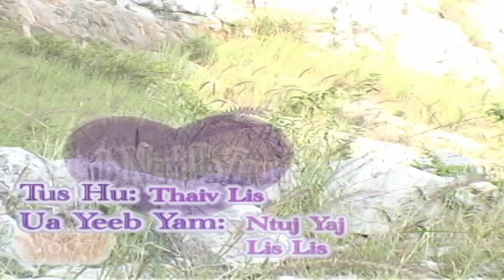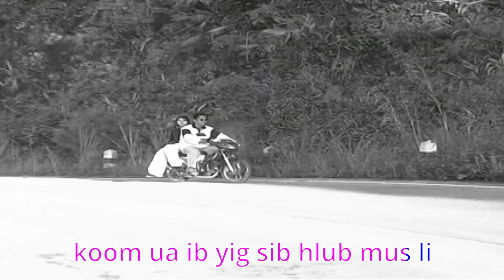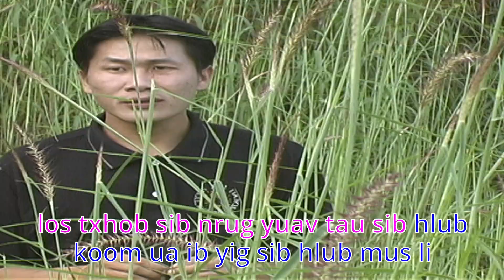Lub Neeg Ib Zaug Thaiv Lis